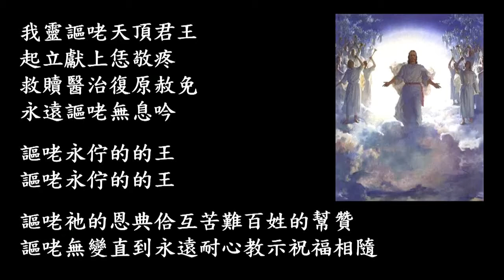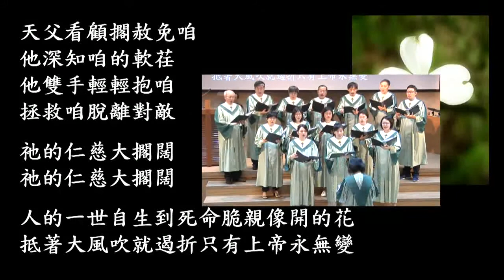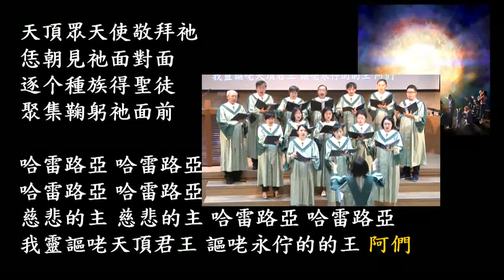Praise My Soul 我靈嘔咾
190721 台北和平基督長老教會 希幔詩班